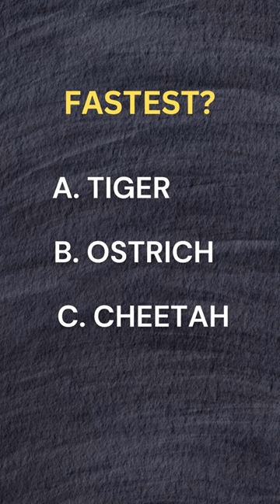Quiz - Fastest Animals! Fastest Animals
Quiz on which animal is the fastest a Tiger, Ostrich or Cheetah?